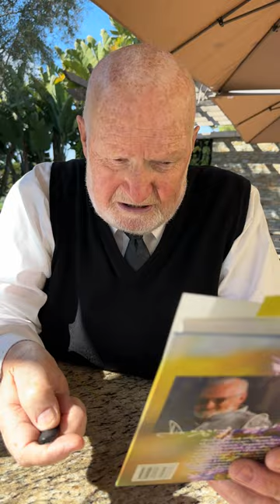притча о четырех подружках